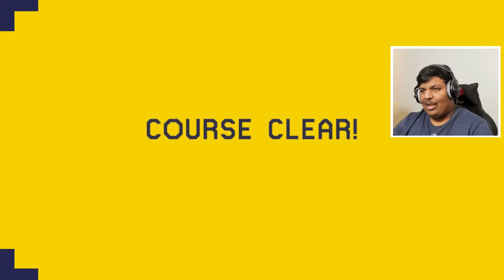ماريو ميكر : دروس الحياة ! | Mario Maker #72